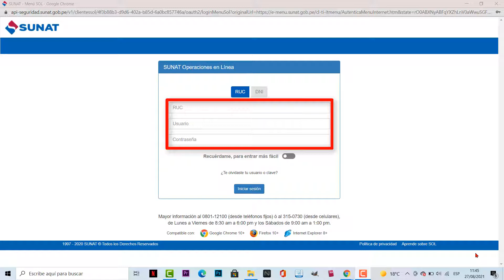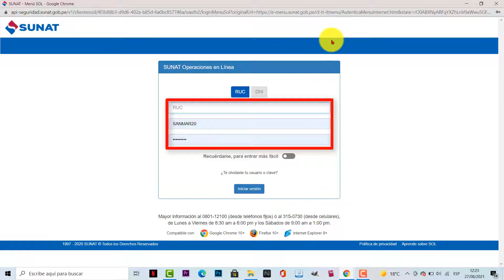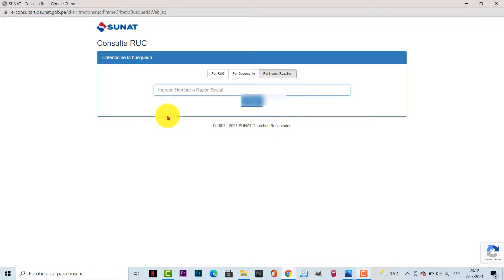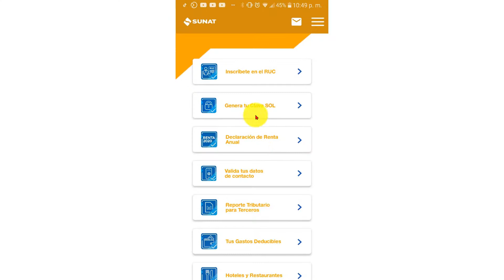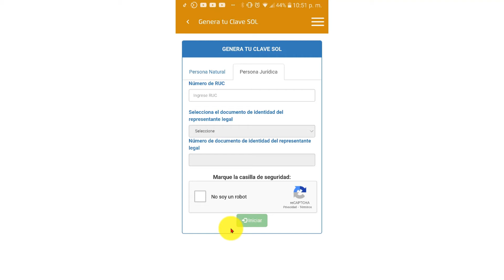Como tramitar RUC, USUARIO y CLAVE SOL | Constitucion de empresas en 72 horas | parte 2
No sabes como CONSTITUIR una EMPRESA de forma fácil y a un costo insuperable, nosotros te enseñamos como hacer todos los tramites por ti mismo, PARTE II.